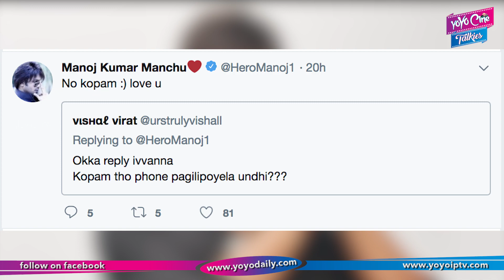Breaking News..! Manchu Manoj Shocking Decision On His Divorce | Tollywood | YOYO Cine Talkies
Manchu Manoj Shocking Decision On His Divorce

Surabhi.